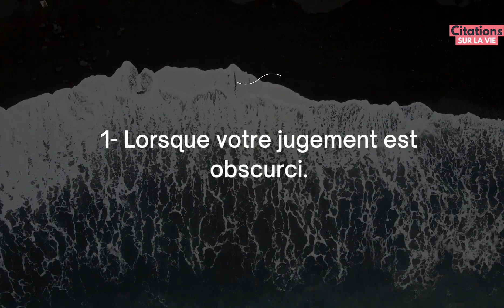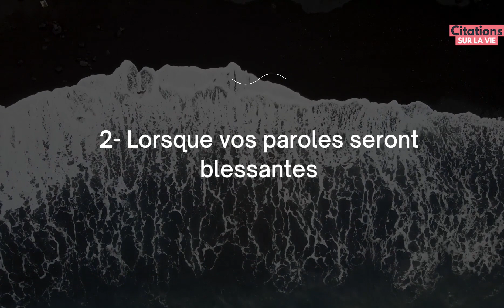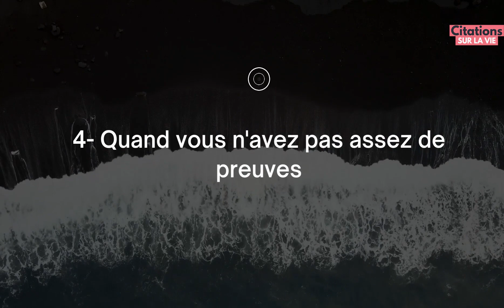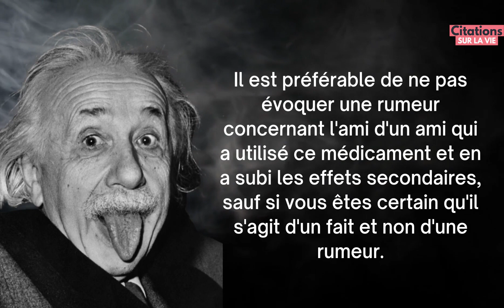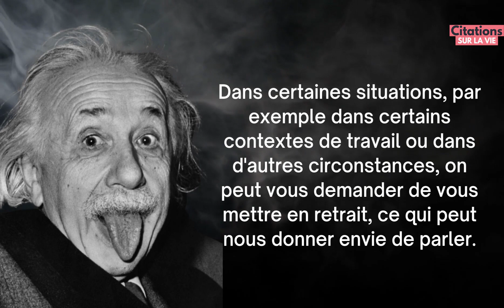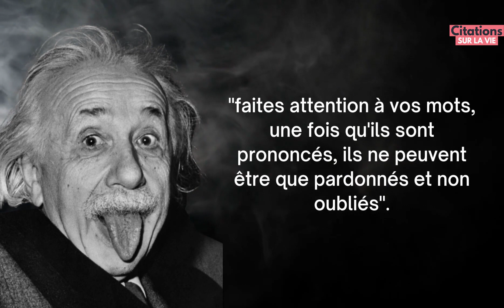6 Situations Où Vous Devez Garder Le Silence | Citations d'Albert Einstein | Citations, Pensées sage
Dans ce vidéo vous trouverez les 6 Situations Où Vous Devez Garder Le Silence | Citations d'Albert Einstein | Citations, Pensées sage

Biographie courte : Albert Einstein (né le 14 mars 1879 à Ulm, Wurtemberg, et mort le 18 avril 1955 à Princeton, New Jersey) est un physicien qui fut successivement allemand, puis apatride (1896), suisse (1901), et enfin helvético-américain (1940). Il publie sa théorie de la relativité restreinte en 1905, et une théorie de la gravitation dite relativité générale en 1915. Il contribue largement au développement de la mécanique quantique et de la cosmologie, et reçoit le prix Nobel de physique de 1921 pour son explication de l'effet photoélectrique. Son travail est notamment connu pour l'équation E=mc2, qui établit une équivalence entre la matière et l'énergie d'un système.